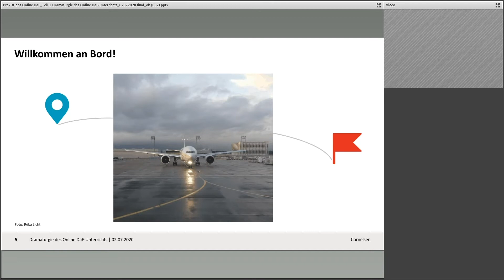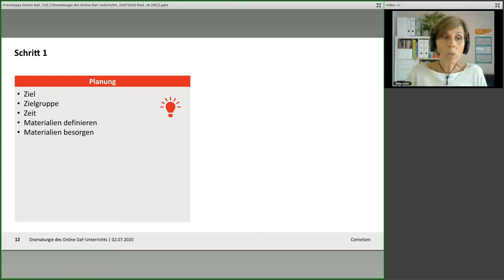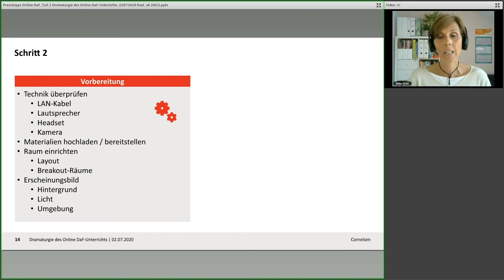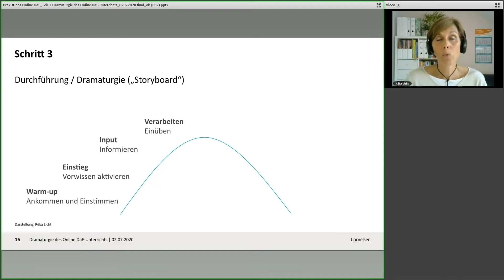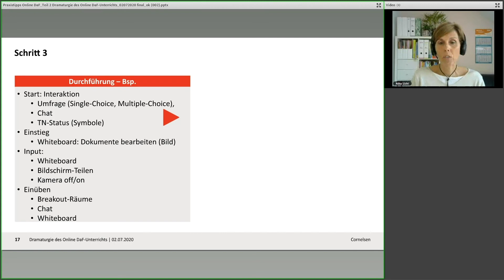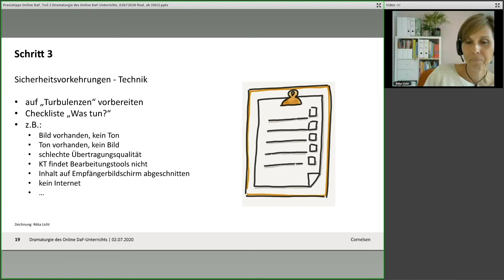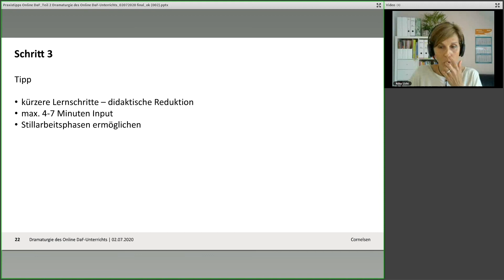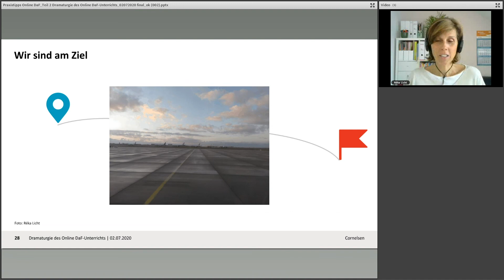Webinar 07/20 I EWB I Dramaturgie des Online DaF-Unterrichts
Aufzeichnung des Webinars vom 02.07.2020 mit Réka Licht

In diesem Webinar geben wir Empfehlungen und zeigen Ansätze, die helfen, eigene effektive Dramaturgie-Szenarien für den DaF/DaZ-Unterricht zu entwickeln.

Mehr Infos zu den digitalen Produkten von Cornelsen finden Sie